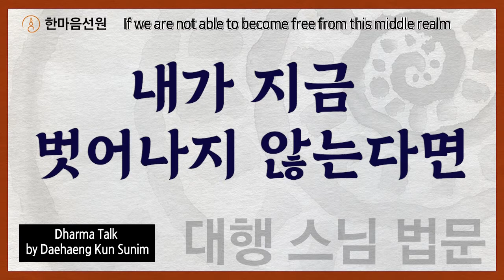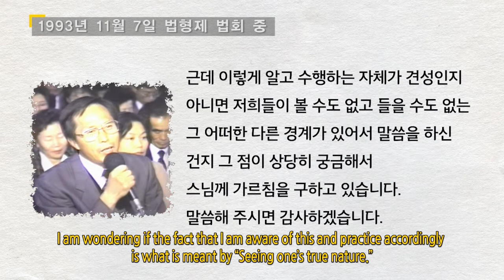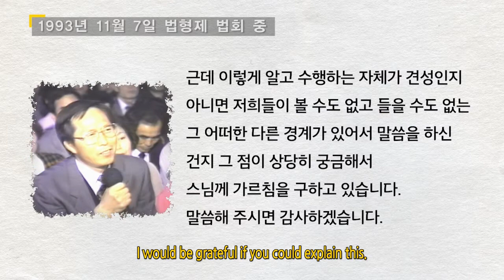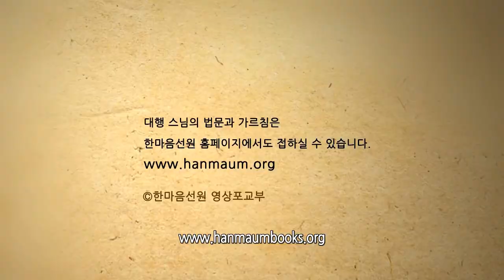If we are not able to become free from this middle realm―Dharma Talk by Daehaeng Kun Sunim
Dharma teaching by Daehaeng Kun Sunim, a female Seon (Zen) master and Buddhist nun in Korea.